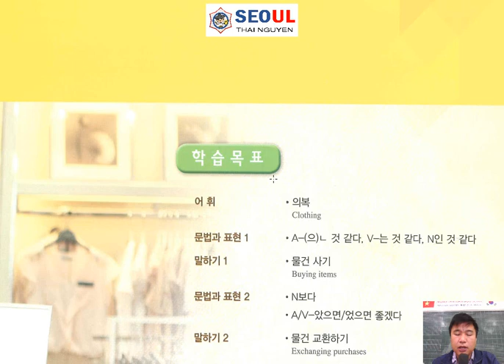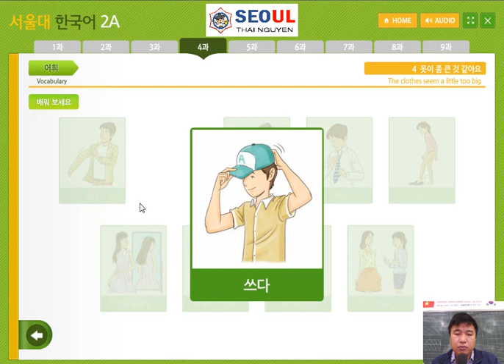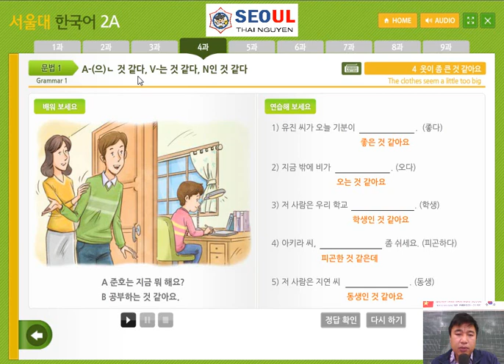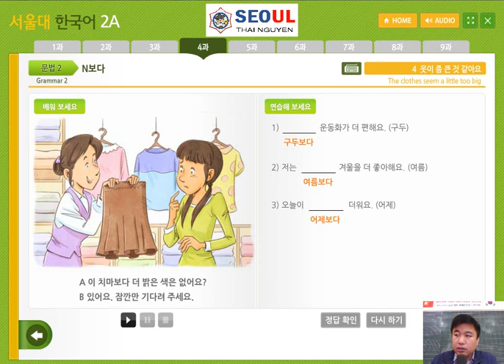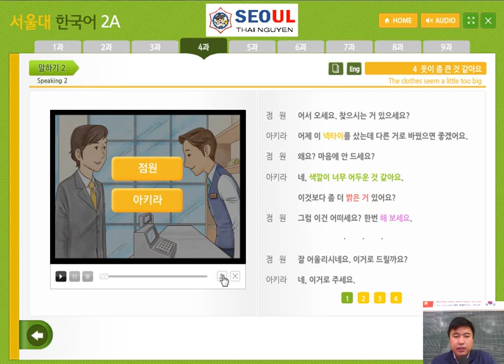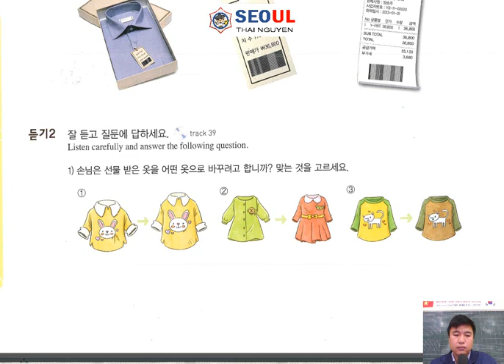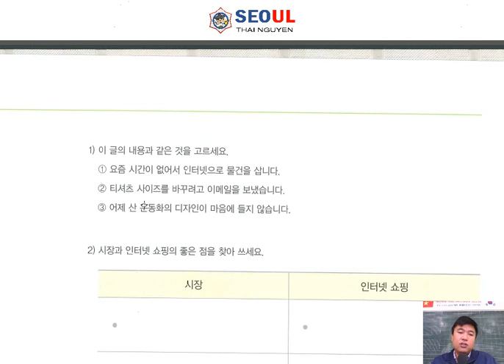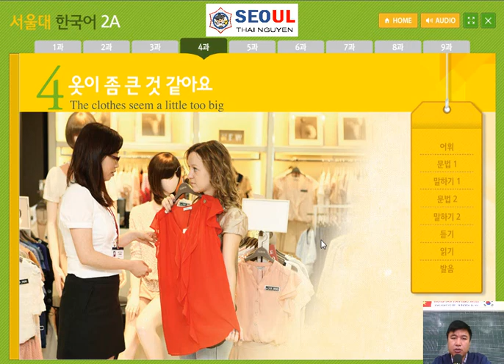Tiếng Hàn Seoul 2A. Bài 4: 옷이 좀 큰 것 같아요 Cái áo này có vẻ hơi rộng.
YÊU CẦU KỸ NĂNG SAU KHÓA HỌC

Bài 1: Chào hỏi, giới thiệu về gia đình, quê hương, thực hành thành thục
Bài 2: Sở thích của bạn là gì ? Cách xây dựng và hoạt động của câu lạc bộ, thực hành thành thục.
Bài 3: Nói về kinh nghiệm đề nghị và kỹ năng từ chối, thực hành thành thục,
Bài 4: Kỹ năng chọn áo, mua và đổi - trả lại hàng. Thực hành thành thục.
Bài 5: Đề cử các gói du lịch và một số địa điểm du lịch, thực hành thành thục.
Bài 6: Gửi bưu phẩm và Đổi tiền ở ngân hàng, thực hành thành thạo
Bài 7: Tìm đường và chỉ đường, thực hành thành thục.
Bài 8: Biểu hiện sự cảm thông và kể về bầu không khí tại cuộc phỏng vấn, thực hành thành thục.
Bài 9: Hỏi và truyền đạt nội dung thông tin, trò chơi đố vui trên đài tiếng nói, thực hành thành thục,

Nội dung chương trình Tiếng Hàn Seoul 2A:

Bài 1: 처음 뵙겠습니다 Rất hân hạnh gặp mặt lần đầu.

Bài 2: 취미가 뭐예요? Sở thích của bạn là gì?

Bài 3: 콘서트에 가 봤어요? Bạn đã từng đi tới buổi công diễn chưa?

Bài 4: 옷이 좀 큰 것 같아요 Cái áo này có vẻ hơi rộng.

Bài 5: 어디에 가면 좋을까요? Nếu đi tới đâu thì tốt nhỉ?

Bài 6: 비행기로 보내면 얼마예요? Nếu gửi đồ bằng máy bay mất bao nhiêu tiền?

Bài 7: 한옥마을이 어디에 있는지 아세요? Bạn có biết làng Hanok ở đâu không?

Bài 8: 정말 속상하겠어요. Nhìn bạn thực sự rất buồn.

Bài 9: 문의할 게 있는데요. Tôi có mấy vấn đề cần hỏi.

NHẬN HỌC VIÊN THAM GIA CÁC LỚP HỌC ONLINE TOÀN QUỐC VÀ HỌC TRỰC TIẾP TẠI THÁI NGUYÊN